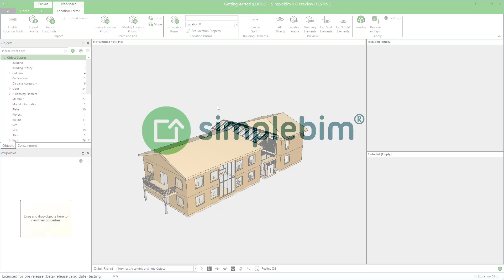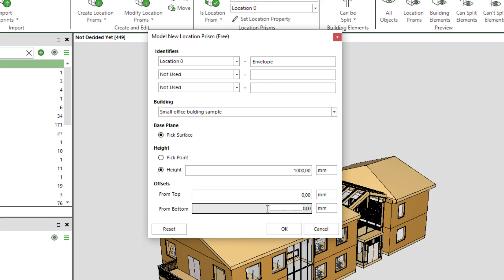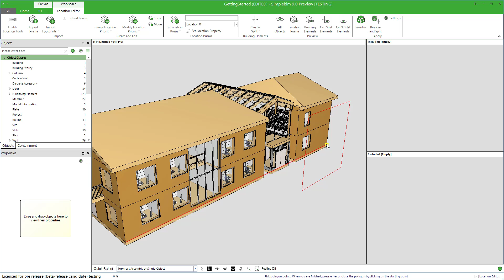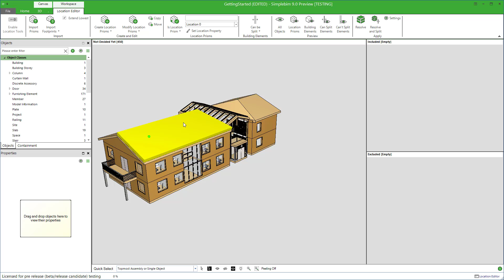Simplebim® - Locations Prism, Modeling to a Random Plane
In this Simplebim® tutorial you learn how to model location prism to a non-horizontal plane.